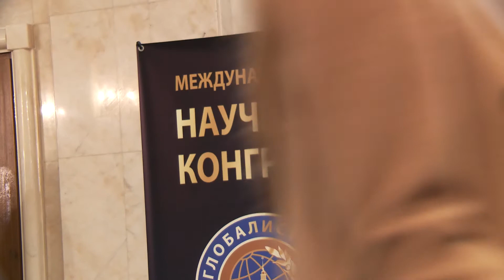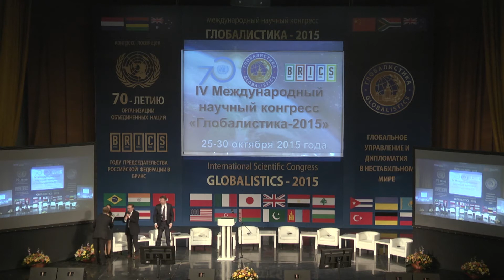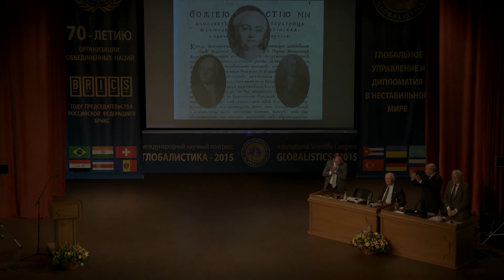Открытие международного научного конгресса "Глобалистика-2015"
26 октября в Актовом зале Интеллектуального центра — Фундаментальной библиотеки МГУ прошло торжественное открытие Международного научного конгресса «Глобалистика–2015: глобальное управление и дипломатия в нестабильном мире».

Конгресс проводится в Московском университете уже в четвертый раз. В этом году он посвящен 70-летию ООН и Году председательства Российской Федерации в БРИКС.

На торжественном открытии выступили ректор МГУ имени М.В.Ломоносова В.А. Садовничий, председатель Российской ассоциации содействия ООН, ректор МГИМО А.В. Торкунов, заместитель министра иностранных дел РФ В.А. Небензя, президент Международной ассоциации «World History» Крейг Бенджамин и другие.

Вашему вниманию представляется официальное видео МГУ имени М.В. Ломоносова с торжественного открытия Конгресса.